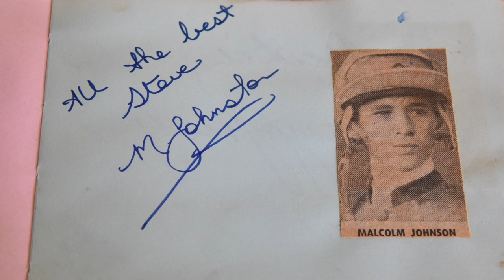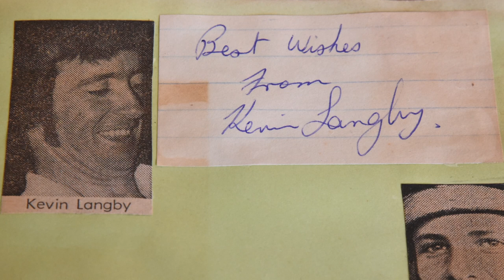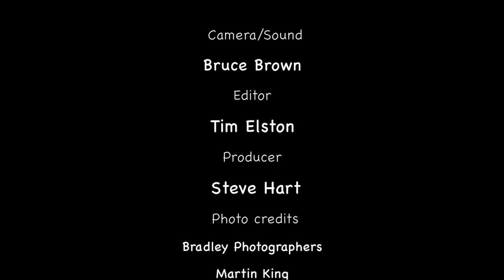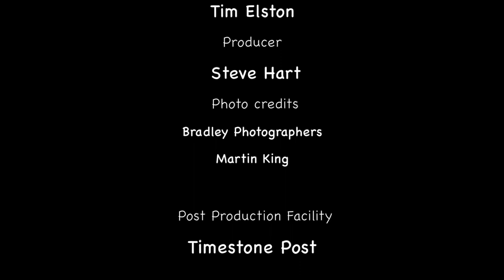Kevin Langby & Malcolm Johnston Chat With Steve Hart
Former Champion Jockeys Kevin Langby & Malcolm Johnston, chat to Steve Hart.